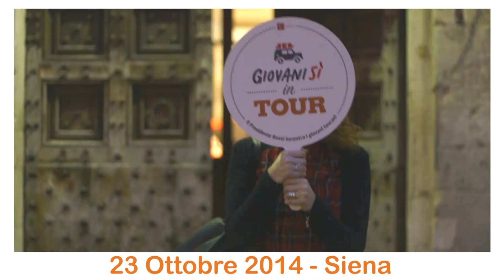"Giovanisì in tour" a Siena: e tu dov'eri?